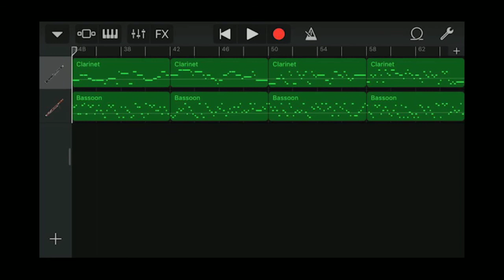Iphone GarageBand song 145 (clarinet, bassoon)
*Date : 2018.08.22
*Instrument
 - Clarinet
 - Bassoon